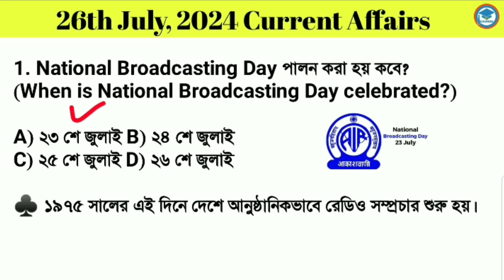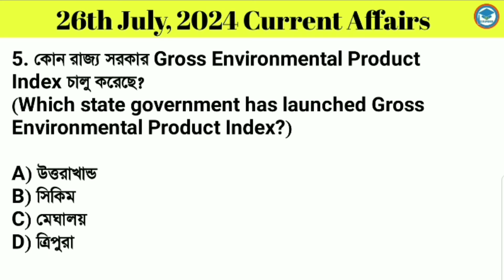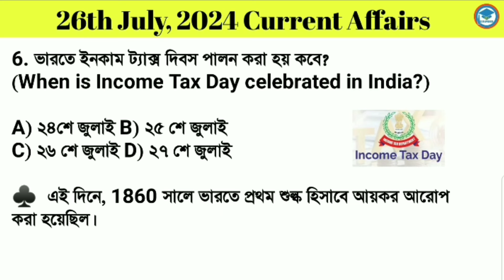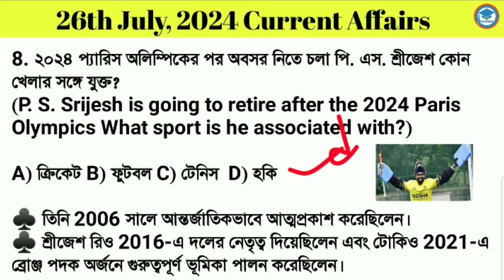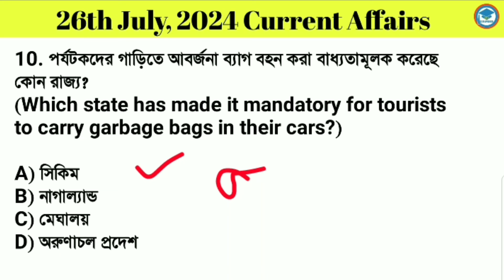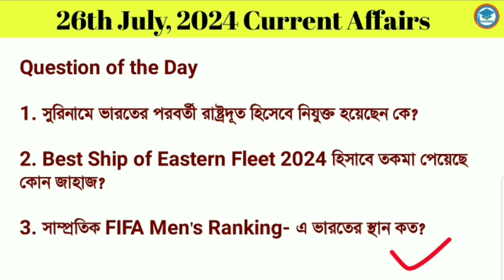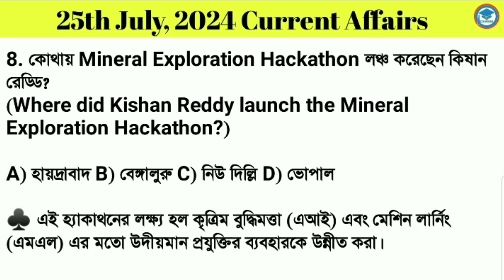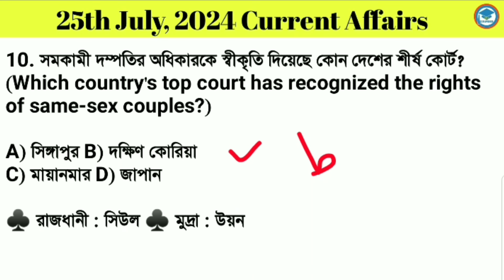Bengali Current Affairs Daily | Daily Current Affairs in Bengali Language | Study With Ishany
# 26th_july_current_affairs